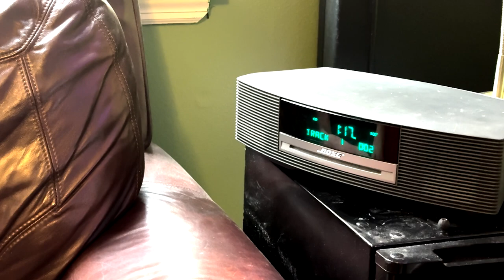This Game Is Absolutely Hilarious [The Finals]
Yeah, The Finals is pretty okay ngl.

IP Address: 7